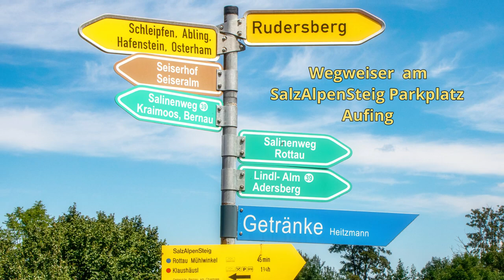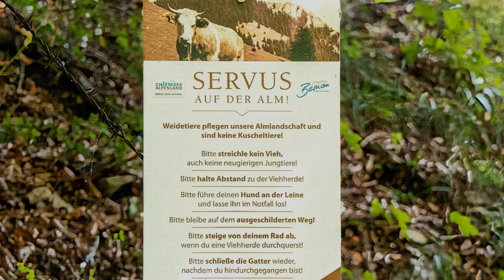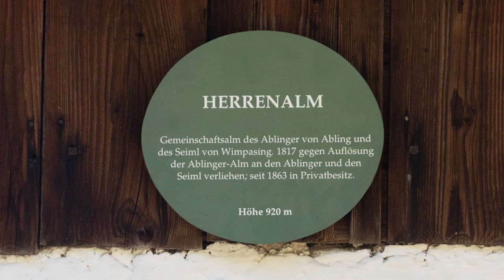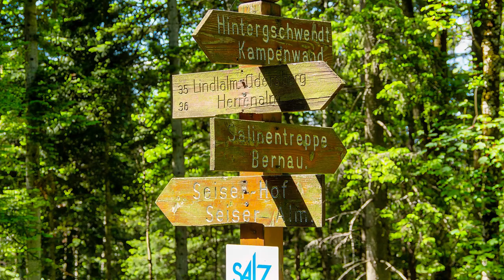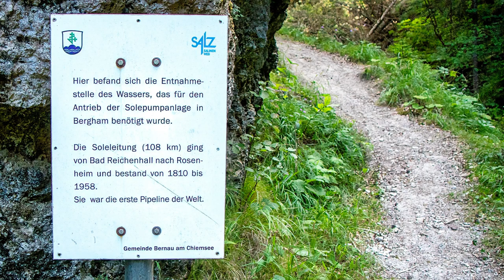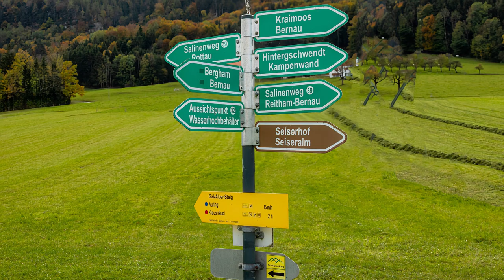Von Bernau am Chiemsee Aufing SalzAlpenSteig Parkplatz zur Herrenalm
Die Herrenalm ist eine urgemütliche, im Sommer behirtete Alm. Ob mit dem Mountainbike oder zu Fuß ist sie von Bernau oder vom Wanderparkplatz Aigen in Hintergwschwendt gut zu erreichen. Die Herrenalm liegt nördlich der Kampenwand und südlich von Bernau am Chiemsee zwischen Reifenberg und Schwarzenberg während der Almzeit gibt es Getränke und Brotzeiten.